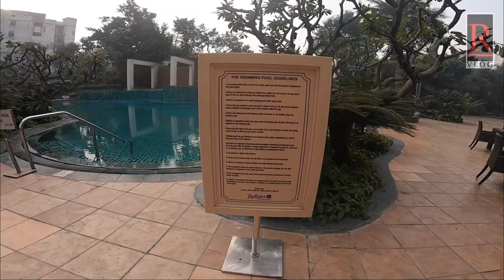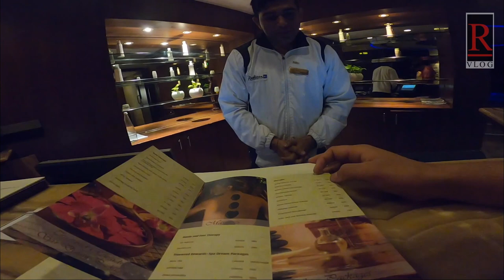Best staff from Nepal🇳🇵Radisson Hotel in Delhi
Radisson Hotel in Delhi and I found the Best staff from Nepal 🇳🇵